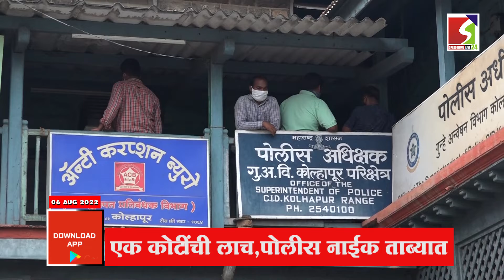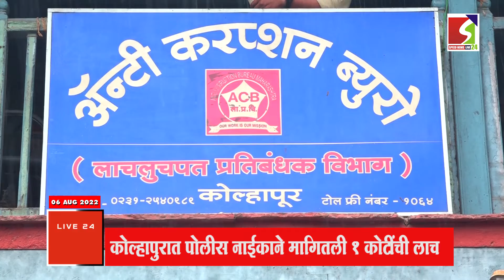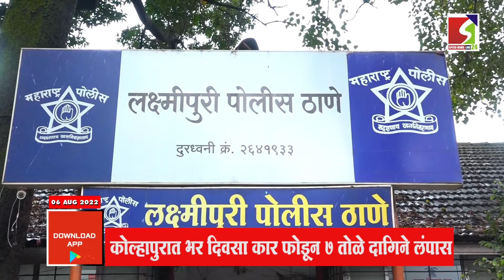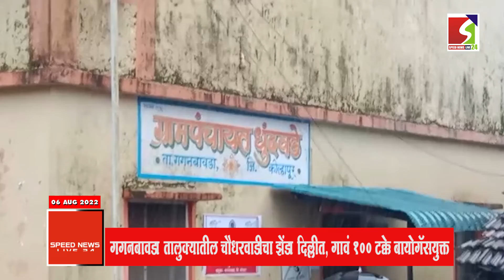News bulletin - 06 - Aug - 2022